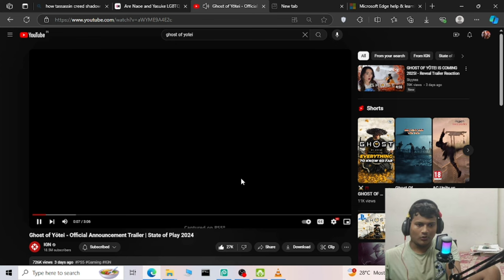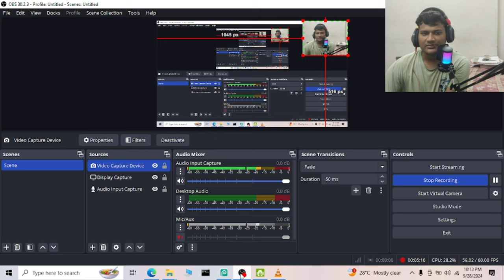Harsh Reacting to Ghost of Yotie's Trailer